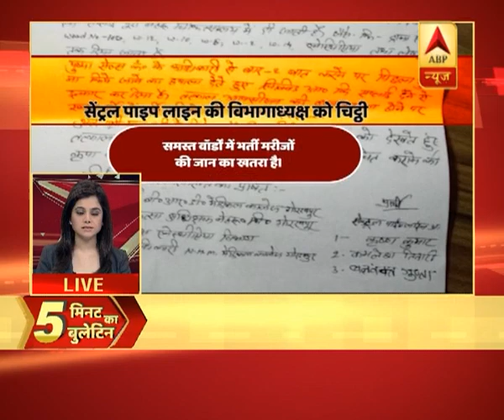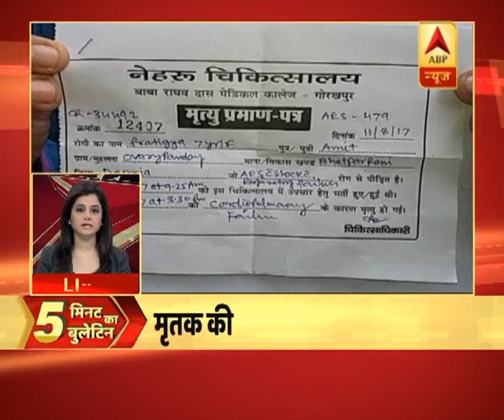unknown | ABP News Hindi